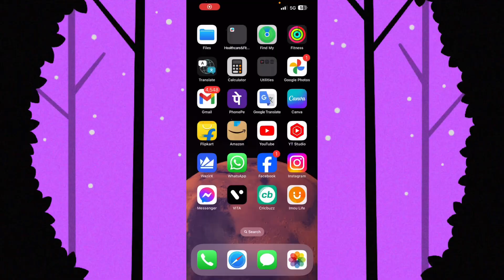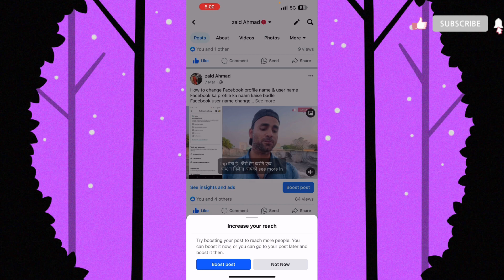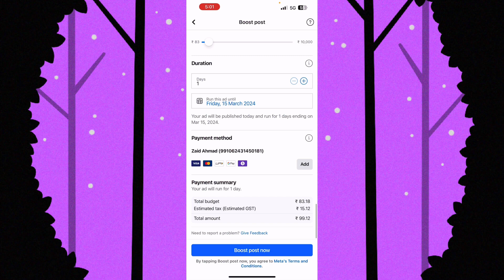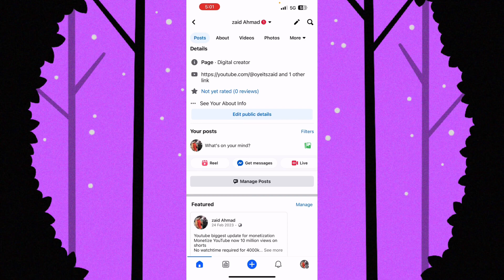Grow Facebook Page In 2024 !! How to grow Facebook page step by step in 2024 !!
Facebook page video upload kare